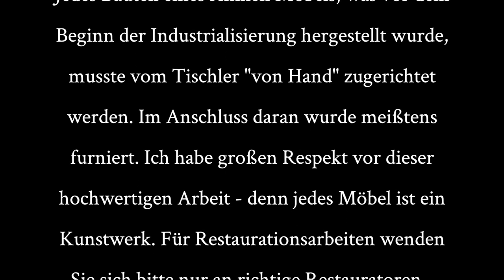Ablängen - Zurichten 6.Teil